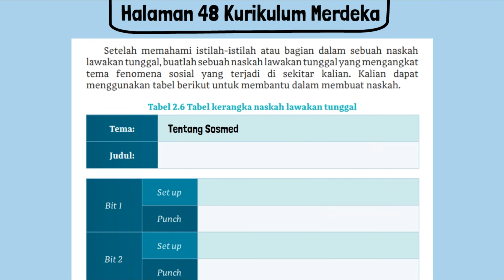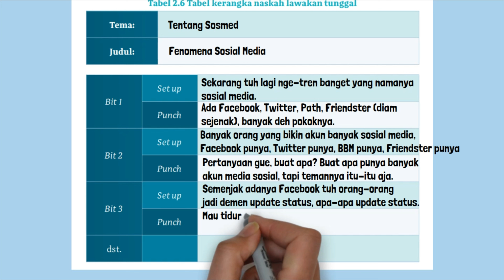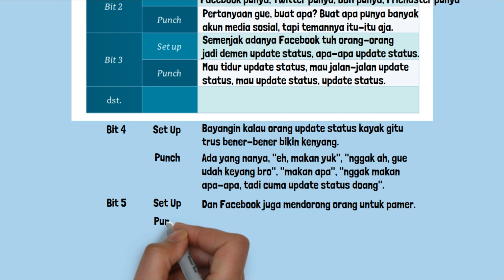Kunci Jawaban Bahasa Indonesia Kelas 10 Halaman 48 Kurikulum Merdeka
Kunci Jawaban Bahasa Indonesia Kelas 10 Halaman 48 Kurikulum Merdeka. Tabel 2.6 Tabel kerangka naskah lawakan tunggal:
Tema:
Judul:
Bit 1
Set up